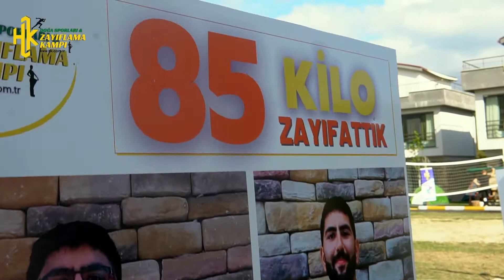HK ADIM FESTİVALİ 2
HK Performans ZAYIFLAMA KAMPI

Geleneksel olarak düzenlediğimiz HK Adım festivalinin bu yılki misyonu 'Adımlarımız Fidan Olsun' gerçekleştirildi!
100 KİLO vermiş üyelerimizinde katıldığı festivalde 15 kişi 100BİN ADIMI geçti. 147 BİN ADIM ile 100 KİLO ZAYIFLAMIŞ HAKAN DEMİREL BU yılın Şampiyonu oldu!

Üstün Performans Uzmanı HALİL KARGULU öncülüğünde kurulmuş, Dünyada HEDEF ODAKLI , halden anlayan ve kilo psikolojisi konusunda uzmanlaşmış TEK ZAYIFLAMA KAMPIDIR.   Sizi hem eğlendirir, hem geliştirir, hemde GELİŞEREK DEĞİŞTİRİR. Potansiyelinizin en iyisi için çalışır. sizi OLABİLDİĞİNCE HIZLI , sağlıklı ve en doğal yöntemlerle ZAYIFLATIR.

HK anlatılmaz yaşanır...